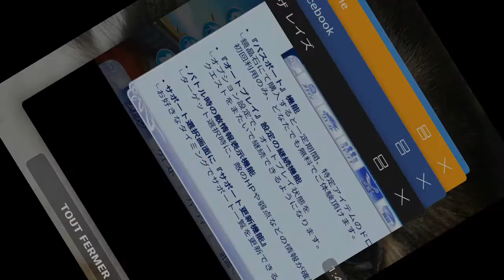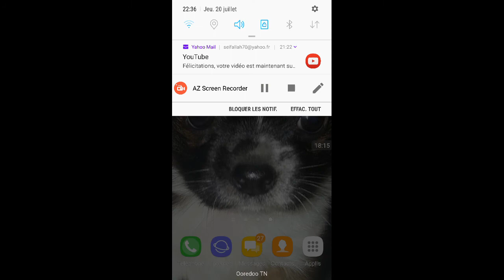Velvet announced and update details - Tales of the rays gameplay #88 - テイルズ オブ ザ レイズ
Velvet coming on the 24th of this month ^O^,but im too busy farming for Reala and Kyle..sad life..